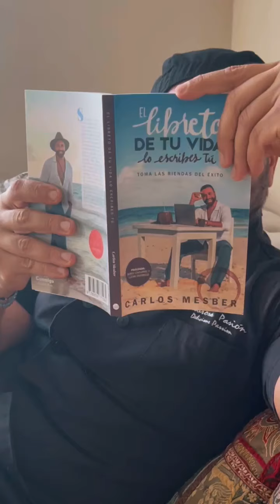PERNIL DE CERDO AL HORNO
PERNIL DE CERDO AL HORNO EN SABROSA PASIÓN DIGITAL: Y hos estamos de fiesta. Aquí te comparto la mas deliciosa y suculenta manera de hacer pernil de cerdo horneado. Esta receta es un digno espectáculo de sabores fascinantes en la cocina. Para las fiestas y para cuando tengas invitados a casa,  te recomiendo que lo hagas siguiendo estos pasos y todos te van a felicitar y se van a chupar los dedos.